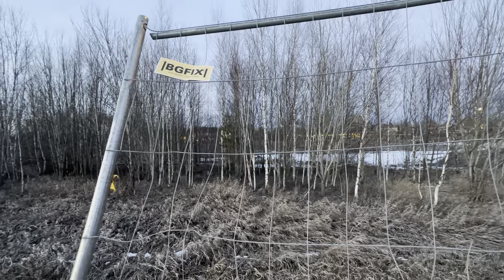Caminata por una zona tétrica y muy sola . Este lugar está de dar miedo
Este lugar totalmente solitario está como para filmar una película de miedo . Esta tétrico